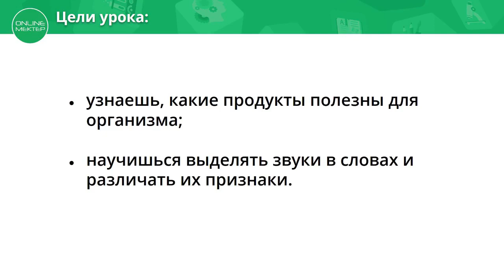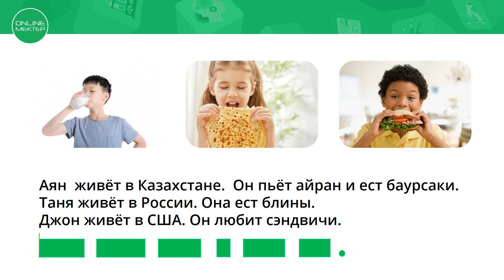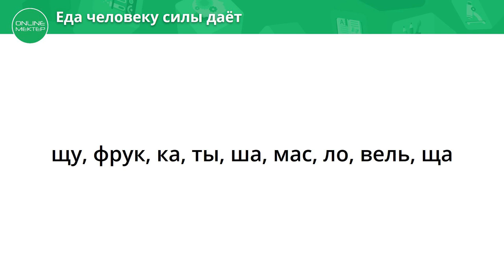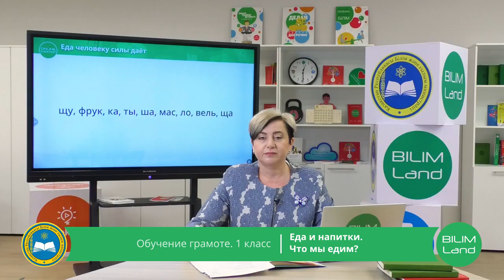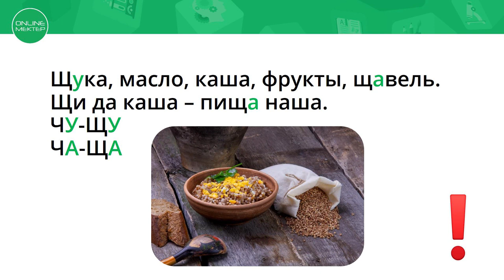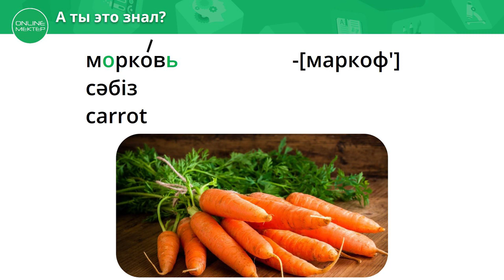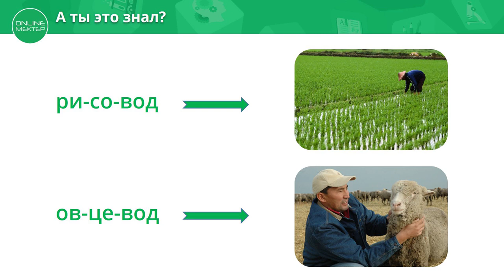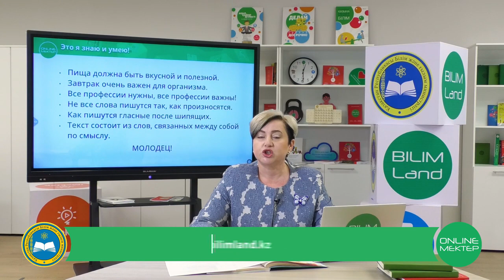1 класс. Обучение грамоте. Что мы едим? 17.04.2020